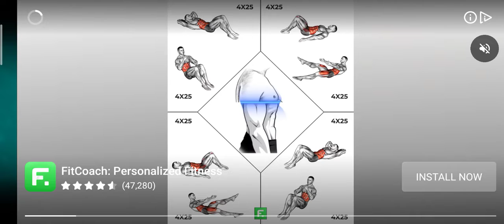plants vs zombies 2 arena